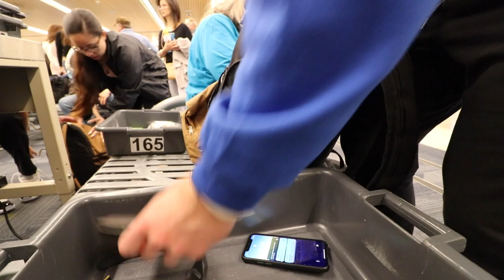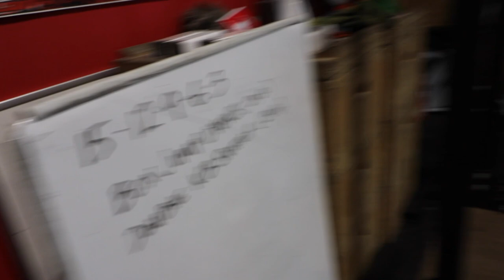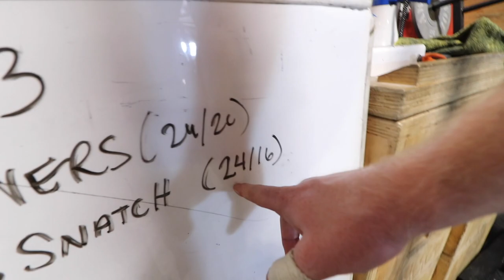CHICAGO O'HARE PICKUP (Vlog #71)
A video, within a video today. Old footage wasn't enough for its own video. Family picked me up from Chicago O'hare, loved seeing them :)